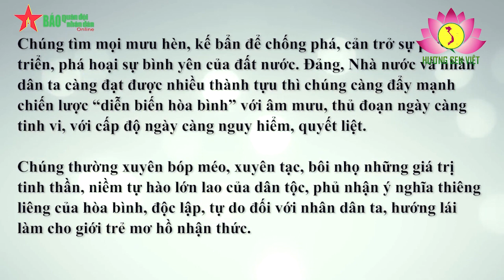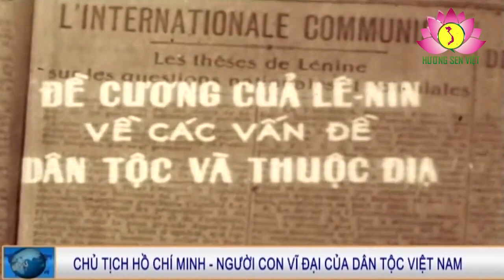Xuyên tạc tư tưởng Hồ Chí Minh – Chiêu trò mới tinh vi và nguy hiểm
Gần đây, một số người đã nhân danh “môn đệ”, “môn phái” tư tưởng Hồ Chí Minh để xét lại hệ quan điểm cốt lõi của chủ nghĩa Mác – Lênin. Họ xuất phát từ việc lọc bỏ rồi đi đến bác bỏ con đường đi lên CNXH ở Việt Nam, coi đó là “cái ngoại lai” không cần thiết vì nó không phù hợp với Việt Nam. Từ đó, phủ nhận mục tiêu độc lập dân tộc và CNXH mà Người đã mất nhiều năm bôn ba, tìm kiếm, lựa chọn, truyền bá và được Đảng và nhân dân ta tiếp nhận, ra sức xây dựng, bảo vệ nên mới có được cơ ngơi, tiền đồ, uy tín và vị thế như ngày này.

Nhái lại điệp khúc chống phá nền tảng tư tưởng của Đảng là điều không mới lạ vì trong quá khứ, những người theo chủ nghĩa cơ hội, xét lại trong Quốc tế II, nhất là trường phái Bukharin và Tờrốtxki đã nhân danh “người kế tục C. Mác, Ph. Ăngghen để bác bỏ chủ nghĩa Mác”, không cho nó xâm nhập, lan tỏa sâu rộng vào phong trào cộng sản và công nhân quốc tế. Ở nước ta, nhái lại điệp khúc này, một số người tự xưng là học giả, là môn đệ của học phái Hồ Chí Minh đã ra sức “hiện đại hóa” tư tưởng của Người, gán ghép cho tư tưởng Hồ Chí Minh những quan điểm mà Người không đề xướng, không trình bày trong các tác phẩm, bài nói, bài viết của mình.

 Có người cho rằng, cốt lõi của tư tưởng Hồ Chí Minh nằm ở các tác phẩm đầu tiên như “Đường Kách mệnh”, “Chánh cương vắn tắt”, “Sách lược vắn tắt”. Theo họ, trong các tác phẩm ấy chứa đựng các “quan điểm gốc”, nền tảng, riêng có của Hồ Chí Minh; vì theo họ, hồi ấy chưa có viện nghiên cứu, chưa có cá nhân nào “chắp bút”, “viết thay” nên những gì Người sáng tạo, viết ra là có thật. Vì vậy, họ khẳng định đọc những tác phẩm ấy, chắt lọc những tư tưởng của Người thời trẻ thì thấy rõ cốt lõi tư tưởng Hồ Chí Minh nằm ở đấy, chứ không phải ở các tác phẩm sau này.

Theo họ, cốt lõi của tư tưởng Hồ Chí Minh được gói gọn ở mục tiêu “độc lập, tự do, hạnh phúc”. Đó là mục tiêu xuyên suốt, nhất quán, Hồ Chí Minh muốn thực hiện nó, vì thế, Người “mượn CNXH làm phương tiện để thực hiện mục tiêu ấy”. Cho nên, “các thế hệ con cháu của Người đã hiểu không đúng, đã làm sai tư tưởng của Người”, vì lẫn lộn mục tiêu với phương tiện; đã lấy phương tiện làm mục tiêu nên đã phạm sai lầm này đến sai lầm khác; thậm chí đã đẩy dân tộc đến chỗ chiến tranh, đổ máu liên miên không cần thiết.